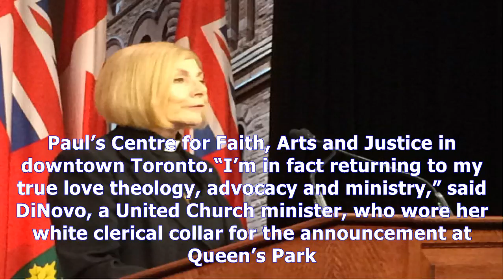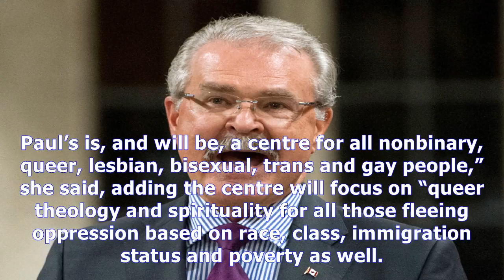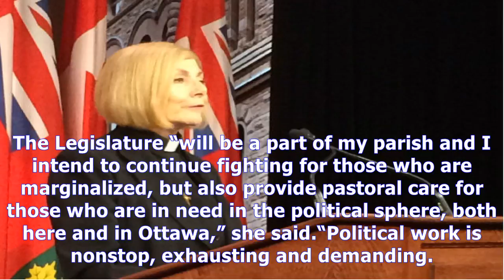‘radical reverend’ ndp mpp cheri dinovo is leaving politics for the church | toronto star Music News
‘radical reverend’ ndp mpp cheri dinovo is leaving politics for the church | toronto star